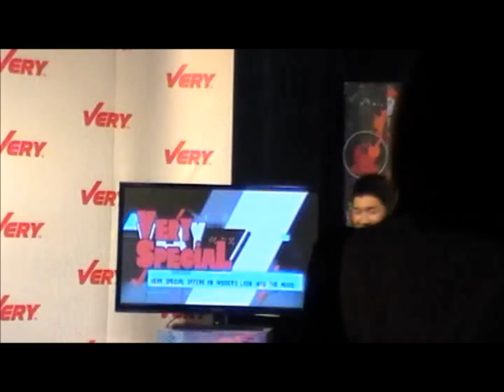แกงส้ม Kangsom ช่วงพักเบรค@Very TV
แกงส้มช่วงพักเบรคหลังอัดช่วงร้องเพลงในรายการ Very TV เสร็จ และรอเข้าช่วงสัมภาษณ์
แกงน่ารัก ถาม FC ว่าเหนื่อยมั้ย ร้องเพลงหลายรอบ
วันพฤหัสบดีที่ 31 มกราคม 2556 เวลา 15.50 น.